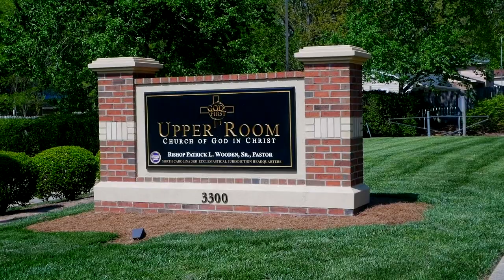Bishop Wooden | "Fighting the Right Fight the Right Way" Part 2